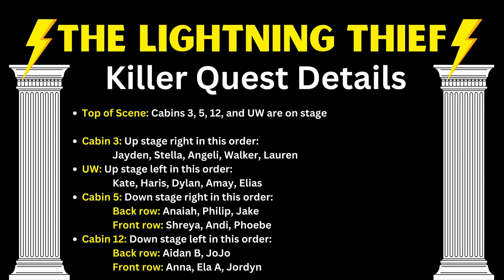Killer Quest Rehearsal Video (1/17/24)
Check out this rehearsal video as you practice at home.